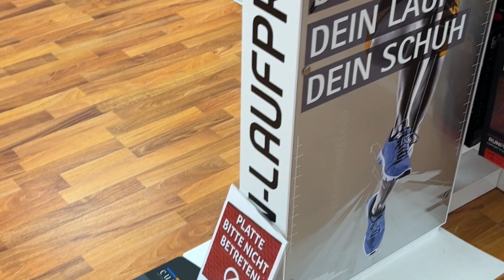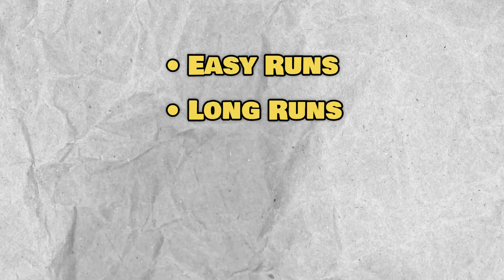Meine 5 besten Lauftipps für Anfänger! 🔥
Servus Freunde,

Endlich war es soweit!! 🔥
Nach 16 Wochen Vorbereitung, 940 gelaufenen Kilometern bin ich meinen zweiten Marathon in 3.12h gelaufen. Leider habe ich die 3-Stunden-Marke nicht geknackt, aber dennoch habe ich in der ganzen Zeit eine nahezu perfekte Vorbereitung durchlaufen. Ich gebe dir fünf Tipps an die Hand, die aus der einen besseren Läufer machen werden.

Falls du noch mehr Tipps hast, hinterlasse sie gerne in den Kommentaren, damit auch andere davon profitieren! 🙏🏽

Much love 🫶🏽

Liebe Grüße,

Paddy 🥷🏽

Fragen und Wünsche gerne in die Kommentare! ❤️‍🔥

Schnelle Brille:

Klamotten: Oace Sports
*ad